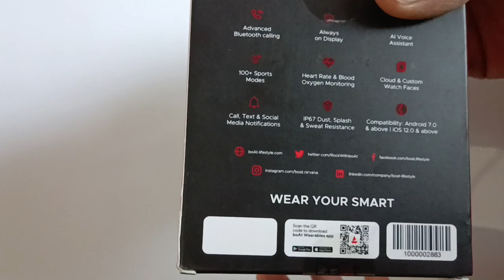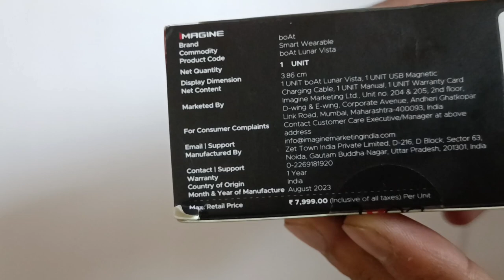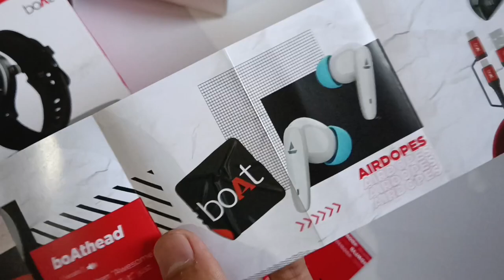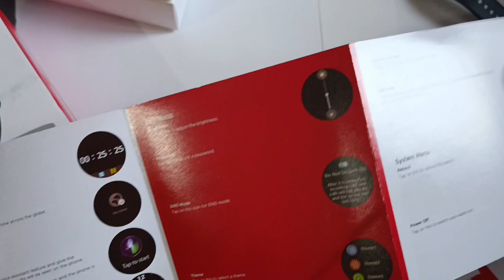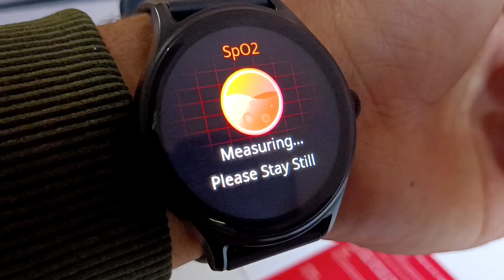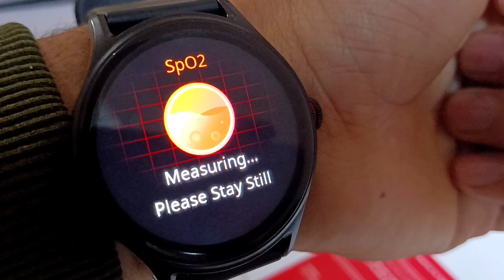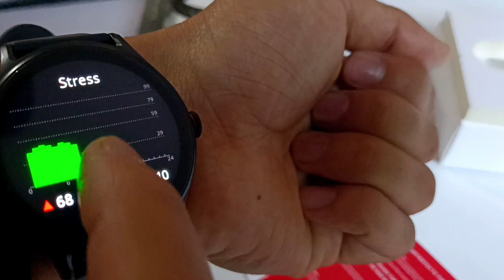BOAT LUNAR VISTA 1.52 HD DISPLAY SMART WATCH || BOAT LUNAR MIRAGE 😍 UNBOXING AND FULL REVIEWS.